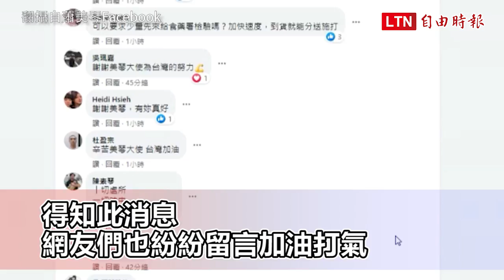美國再釋出2000萬劑疫苗 ！《路透》爆美將助台 蕭美琴：爭取中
新聞連結：
拜登向全球加碼再釋出2千萬劑疫苗 蕭美琴：進洽爭取中
美國將釋出2000萬劑疫苗 蕭美琴：進洽爭取中
對台伸援手！《路透》爆美國政府介入協調 加快疫苗交貨速度
多管道確保疫苗年中供貨！蕭美琴透露：積極向美爭取額外釋出
美國4月宣布將向其他國家分享6千萬劑阿斯特捷利康（AstraZeneca）生產的武漢肺炎（新型冠狀病毒疾病，COVID-19）疫苗後，美國總統拜登（Joe Biden）17日表示，美國將在6月底前增加向海外釋出2千萬劑疫苗，讓現在對外供應的疫苗數達到8千萬劑。我駐美代表蕭美琴說，已向美方表達爭取這波釋出的疫苗。